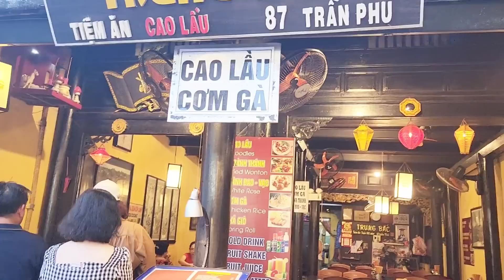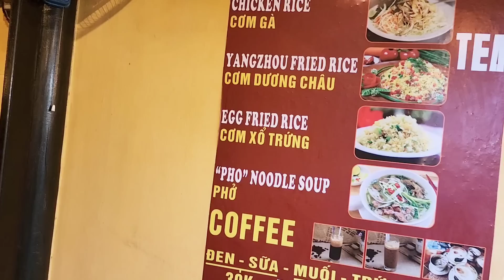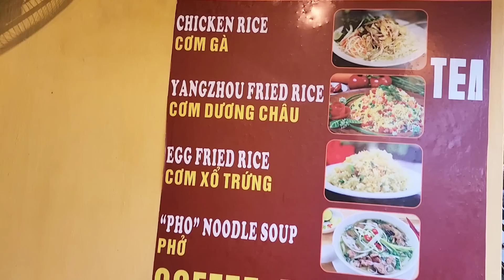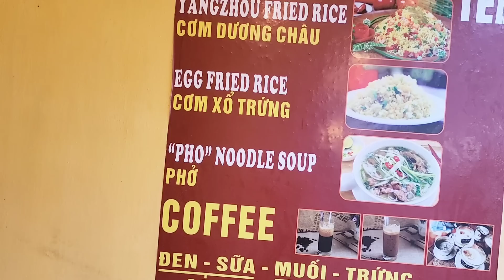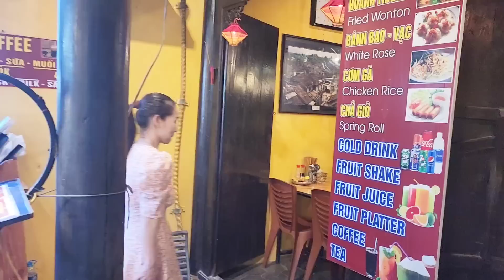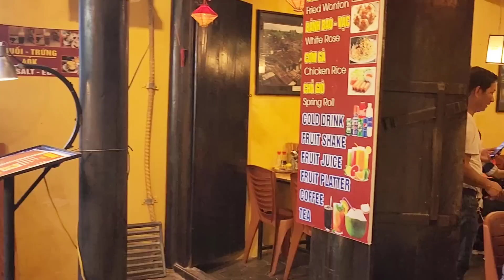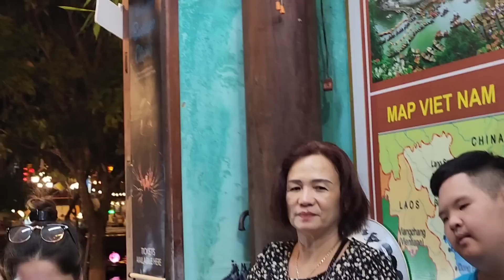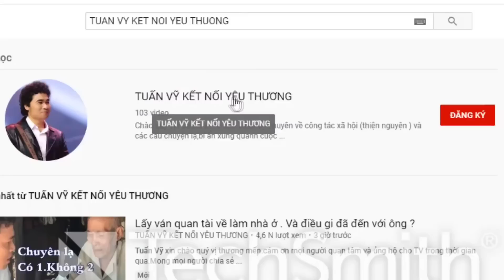Cuộc đoàn tụ trọn vẹn. Mẹ con hàn huyên kể lại chuyện xưa. Mời quý vị tham quan Hội An.